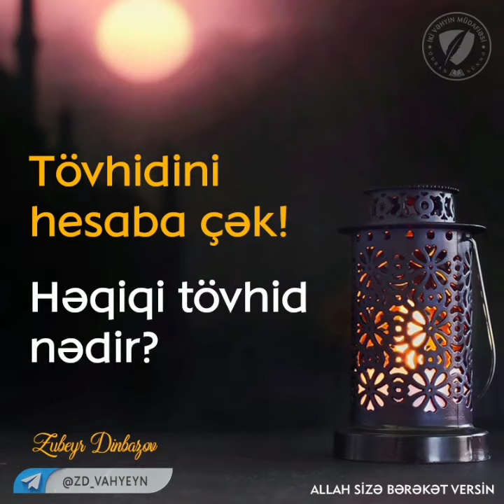Tövhidini hesaba çək! Həqiqi tövhid nədir? Zübeyr Dinbazov 07.03.2023 YENİ